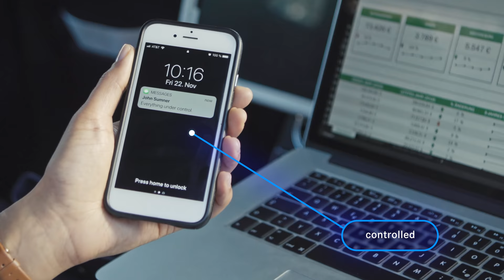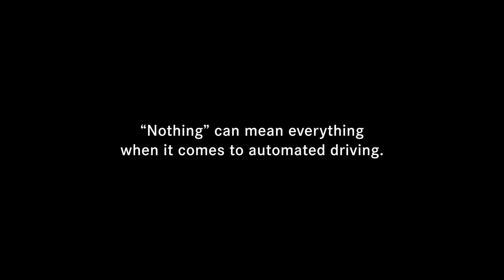Mercedes-Benz Pilot Project | Automated Ridesharing Service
Mercedes-Benz and Bosch, together with San José, start an interesting pilot project for an automated ridesharing service.

Bosch and Mercedes-Benz hope the pilot automated ridesharing project will provide additional insights for the development of automated driving. The automated S-Class vehicles, which are equipped with the drive system and software from Bosch and Mercedes-Benz, offer a shuttle service between West San José and the city centre. The Daimler Mobility AG fleet platform allows ridesharing partners to seamlessly integrate self-driving vehicles into their service portfolio. The city of San José contributes its urban infrastructure to the pilot project in order to enhance safety, environmental impact and traffic flows.